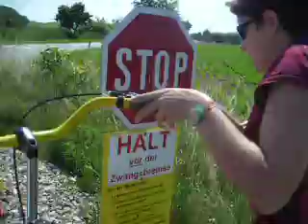Drasinenfahrt 2008 2/4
Drasinenfahrt Juni 2008 im Weinviertel (Ernstbrunn)